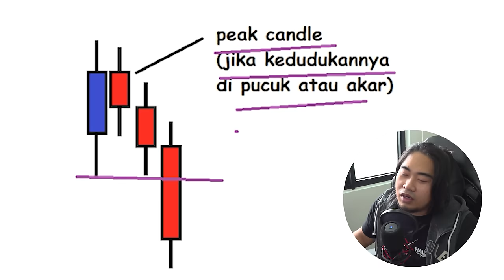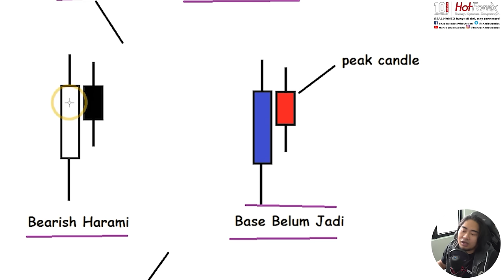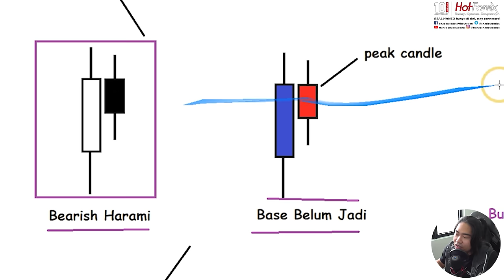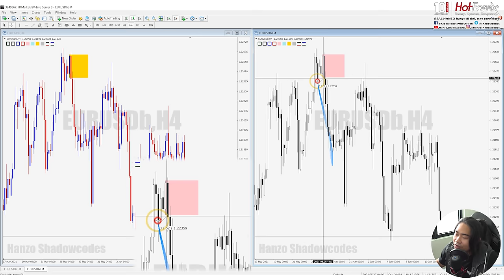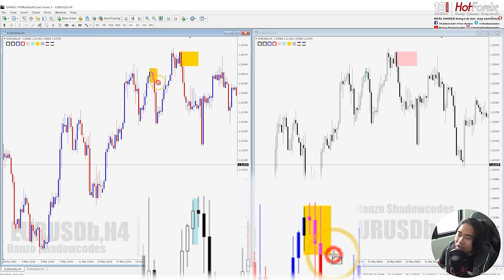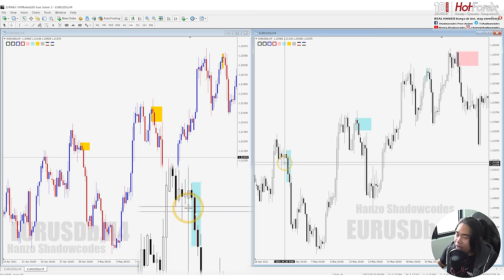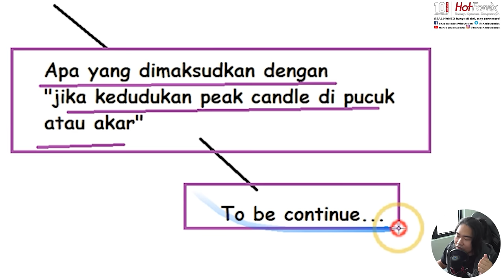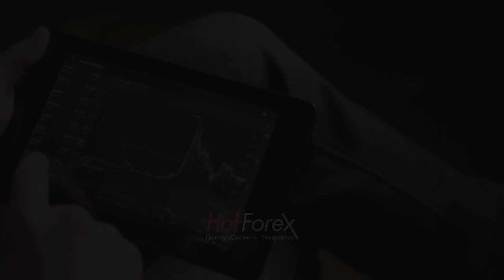Rupa Macam Japanese Candlestick Pattern | Belajar Forex Siri 33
NAK DAPAT BAJU MACAM HANZO PAKAI DALAM VIDEO NI?
Assalamualaikum dan Salam Sejahtera untuk semua penonton channel saya, video kali ini menjelaskan perbezaan diantara peak candle yang digunakan untuk menjelaskan zone entry pada siri yang lepas dengan Japanese Candlestick Pattern yang mempunya bentuk yang serupa dengannya. Harap dengan video ini, dapat memberi pencerahan untuk kekeliruan ini. Enjoy the video.
Berminat nak dapatkan baju Hotforex X Hanzo?
Boleh Whatsaap Admin Hotforex Team Hanzo melalui link dibawah
*stok baju dan size limited 300 unit sahaja, boleh whatsaap dulu admin untuk booking size.
PENAJA UNTUK VIDEO SIRI BELAJAR
Terima kasih diucapkan pada penaja kita, HotForex untuk segmen Siri Belajar Forex ini. Jadi nak mintak korang support penaja kita melalui link affliates di bawah kerana link ini akan menjadi satu penilaian oleh penaja terhadap sambutan korang(bagi yang belum ada account di hotforex sahaja)

Bila korang register akaun di link di atas, automatik korang dah jadi team saya di Hotforex, tapi korang boleh whatsaap Admin Team Hanzo di Hotforex melalui whatsaap link ini untuk pengesahan dan pertanyaan
Jika anda adalah subscriber baru di channel saya dan minat untuk belajar forex secara percuma, boleh luangkan masa di playlist di bawah dan mulakan langkah anda di Belajar Forex Siri 1

banyak lagi video tutorial yang akan saya share dengan anda supaya anda mampu juga menjana pendapatan kerja dari rumah sebagai forex trader, so boleh ajak kawan-kawan untuk singgah ke channel ni okey, jangan lupa subscribe dan turn on notification supaya tidak ketinggalan video yang terbaru.